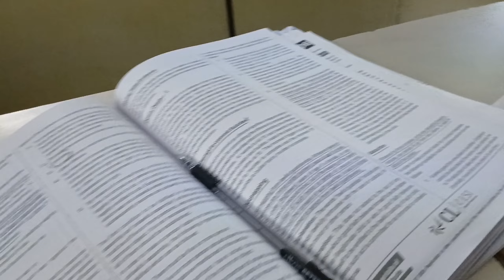my daily routine as a CLAT aspirant /CLAT